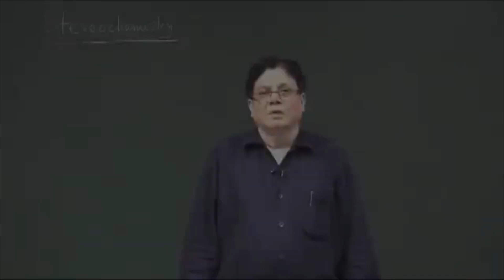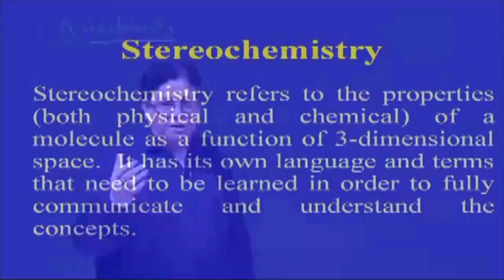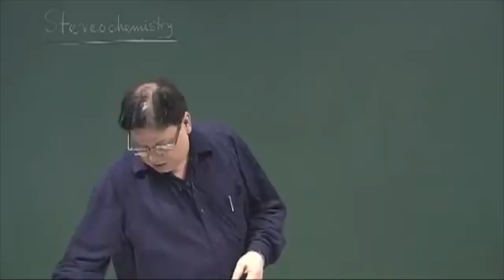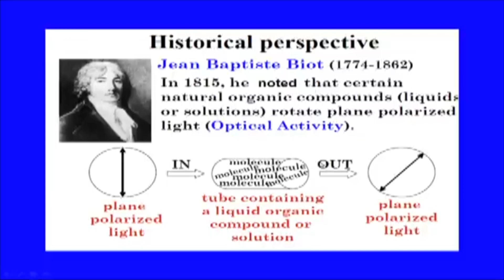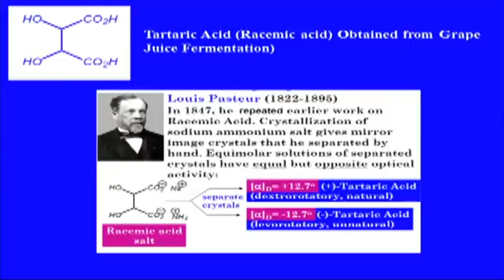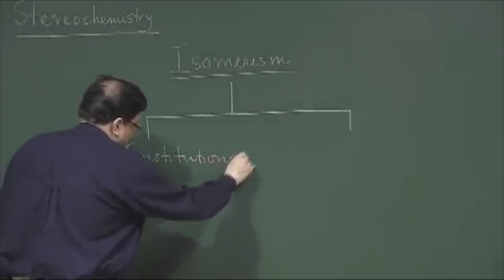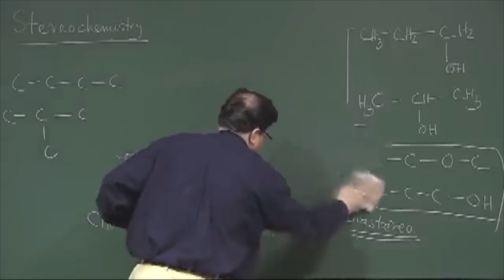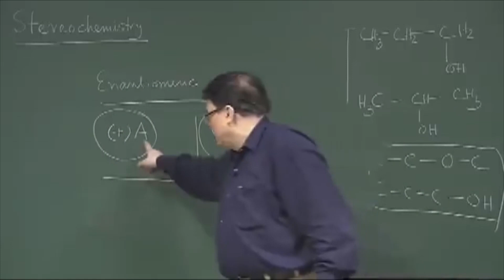Constitution and Configuration.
Subject: Chemistry
Course Name:-Stereochemistry